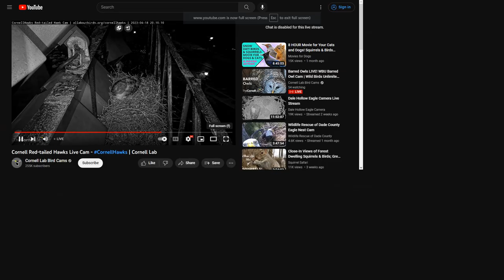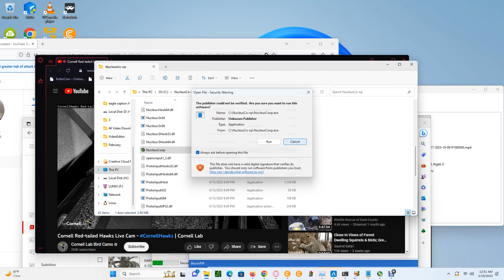Cornell Red Tailed Hawks 04/19/2023 00:09